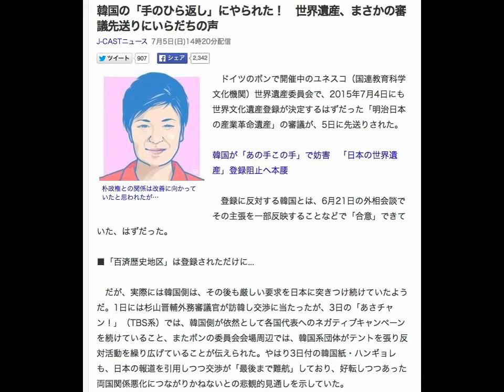韓国の「手のひら返し」にやられた！ 世界遺産、まさかの審議先送りにいらだちの声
J-CASTニュース 7月5日(日)14時20分配信

朴政権との関係は改善に向かっていたと思われたが…
　ドイツのボンで開催中のユネスコ（国連教育科学文化機関）世界遺産委員会で、2015年7月4日にも世界文化遺産登録が決定するはずだった「明治日本の産業革命遺産」の審議が、5日に先送りされた。

韓国が「あの手この手」で妨害　「日本の世界遺産」登録阻止へ本腰

　登録に反対する韓国とは、6月21日の外相会談でその主張を一部反映することなどで「合意」できていた、はずだった。

■「百済歴史地区」は登録されただけに...

　だが、実際には韓国側は、その後も厳しい要求を日本に突きつけ続けていたようだ。1日には杉山晋輔外務審議官が訪韓し交渉に当たったが、3日の「あさチャン！」（TBS系）では、韓国側が依然として各国代表へのネガティブキャンペーンを続けていること、またボンの委員会会場周辺では、韓国系団体がテントを張り反対活動を繰り広げていることが伝えられた。やはり3日付の韓国紙・ハンギョレも、日本の報道を引用しつつ交渉が「最後まで難航」しており、好転しつつあった両国関係悪化につながりかねないとの悲観的見通しを示していた。

　主な争点となっているのは、委員会での韓国の動きだ。席上、朝鮮半島出身者の「動員」について主張しようとする韓国と、それを阻止しようとする日本の間で調整が付かないとされる。また韓国紙・朝鮮日報によれば、登録決定文注釈に「強制労働」という言葉を盛り込むか否かも、議論がまとまっていないという。

　外相会談以降、登録実現には楽観論が広がっており、しかも韓国が推薦する「百済歴史地区」は無事に登録が決まっただけに、「手のひらを返された」と感じる人も少なくない。

　　「『明治の産業革命遺産』の登録に向けての韓国側の妨害を見た多くの日本人は、あの外相合意は何だったのか？韓国への不信感を持ったのではないか？日本の外交団、妨害に負けずに最後まで頑張れ！」

とコメント、地元・九州ブロックを選挙区とする中山成彬元衆院議員はより激しい言葉で、

　　「6月に韓国外相が突然来日して合意した筈だった。これが韓国のいつものやり口、これまで何度騙されて来たことか。下手な妥協をしてはならない」

と発言している。